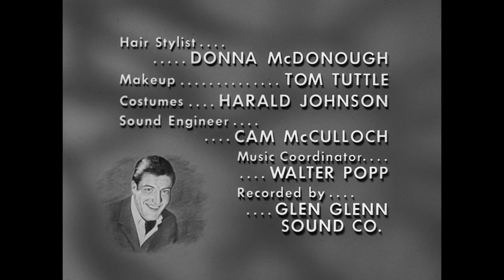The Dick Van Dyke Show - Season 4, Episode 28 - Show of Hands - Full Episode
Rob and Laura have no choice but to wear gloves to an important community banquet after accidentally dying their hands black.